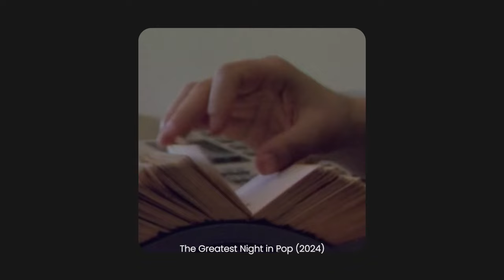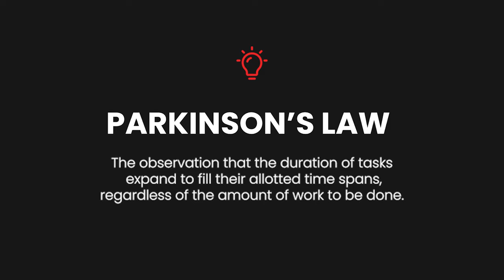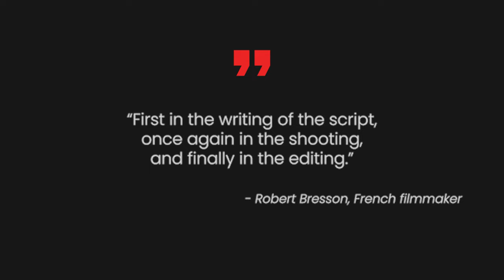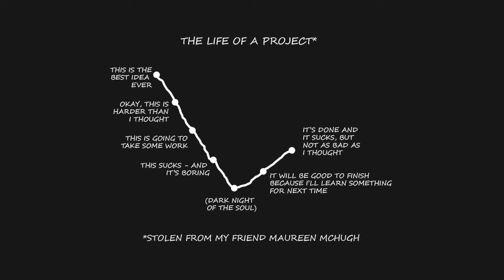The Documentary Every Creative Should See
"The Greatest Night in Pop" is my favorite documentary of all time and after watching it so many times I just had to talk about it. It's a wild ride filled with pressure, tight deadlines, and a whole lot of creativity that we can all learn from.

Chapters:
0:00 The Greatest Night in Pop
0:55 There Will Never Be Enough Time
2:22 A Project Is Never Finished Until It Is
3:10 Ignore the Imposter Syndrome
4:12 Embrace the Pressure
4:49 Trust the Process

Toni is a video creator and founder of Vesdream Media - a video production company based in Copenhagen, Denmark and travelling everywhere. This channel is dedicated to exploring creativity, business and personal development.